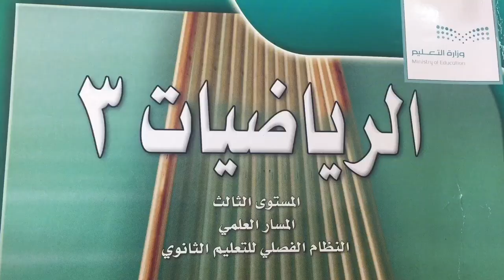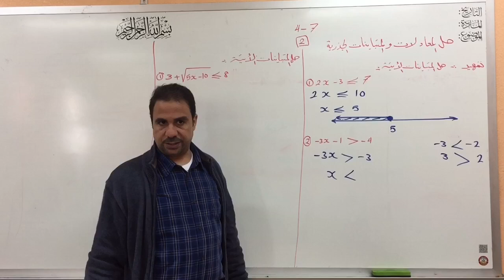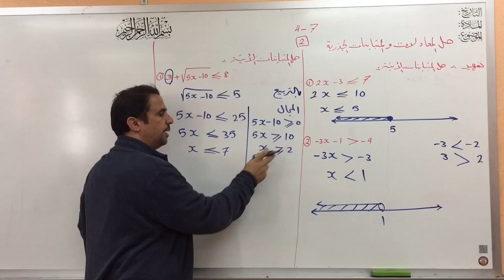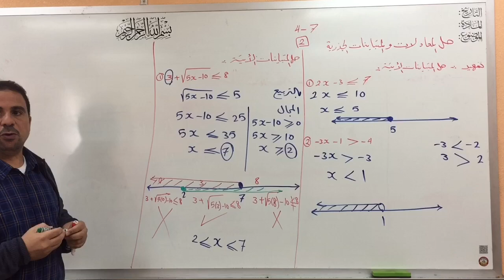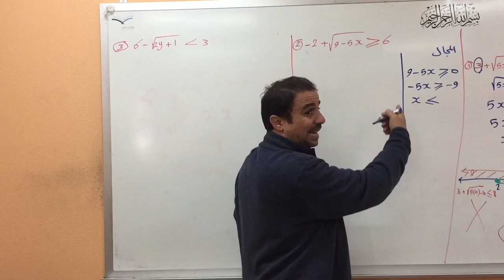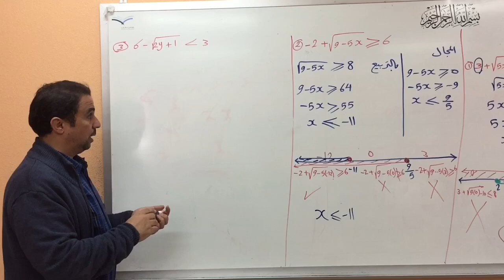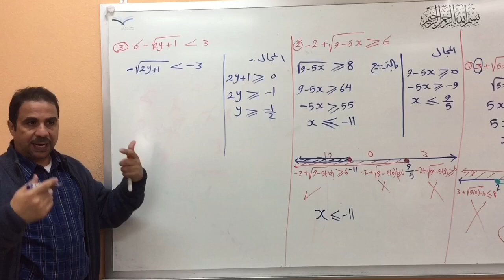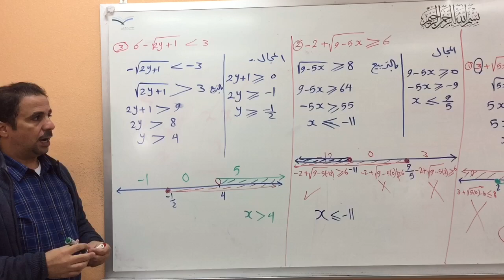حل المعادلات والمتباينات الجذريه7-4الحصه2من2-رياضيات الصف الثانى الثانوى مقرر رياضيات3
حل المعادلات والمتباينات الجذريه:
١-حل المتباينات كتمهيد.
٢-حل المتباينات الجذريه.

أخى الزائر
 لنعلم ان هدفي الرئيسي هو خدمتك وتسهيل الرياضيات بكل مستوياتها عليك
فلا تحرمني من الوصول لأصدقائك لإفادتهم من خلال مشاركه الڤيديو.

اشتراكك بالقناة هو دعم للقناة كى تستمر وتواجدك معنا هو شرف كبير لنا